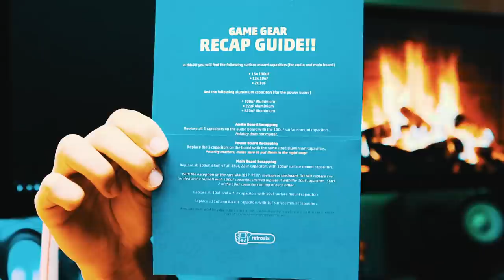NEVER REPLACE ANOTHER CAPACITOR! | New CERAMIC Capacitors for the SEGA Game Gear! | Retro Renew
In today’s Special Halloween episode of Retro Renew, Tito will be using a special capacitor kit so that you’ll never have to replace another capacitor again!  This kit uses ceramic capacitors instead of the traditional and more common electrolytic capacitors.  Ceramic based capacitores will never leak and last much longer than electrolytic!  During this process he will attempt to bring a SEGA Game Gear back from the dead.  Will this special capacitor kit be enough to revive this tired and old Game Gear?  Sit back, relax, and let’s find out!

So here's what you will find in this video:
► 0:00  Intro
► 1:09  Upgrade Process And Parts/Kit Overview
► 2:10  Replacing the Game Gear Capacitors
► 3:48  Review and Thoughts of the Kit
► 9:03 Conclusion

Have a Happy and Safe HALLOWEEN everyone!

-SRA Flux Pen:  ttps://amzn.to/2CmPX4U
-Hakko FR-301 Desolder Gun
-Hakko FX-951 Solder Station (Expensive but Great!  Made in Japan)
-Goot PX-201 Solder Iron (Cheaper but also Made In Japan!)
-iFixit Toolkit I use for all my projects - Everything you need!
-Silicone Mat for soldering
-Solder Sucker (Pump)
-EZ-Flash Omega - Best flash cart for the GBA!
-Craft Knife/Chisel
-Rechargeable Panasonic Eneloop Batteries
-File set (These are Made In Japan!)
-Less Expensive File Set
-XPOWER Electric Duster and Dryer
-Circuit Board Holder - This thing is Awesome and only $10!
-28 AWG gauge wire
-Wire Stripper/Cutter
-Flush Cutters
-HAKKO Solder tip cleaner
-Shrink Tubing
-Kapton Tape
-Aerospace 303 (Protects Plastics and gives a nice Matte finish)

-Sony A6500 Camera
-My Absolute Favorite Lens
-Zoom H4N Audio Recorder
-Aston Origin Microphone
-Atomos Ninja V External Recorder